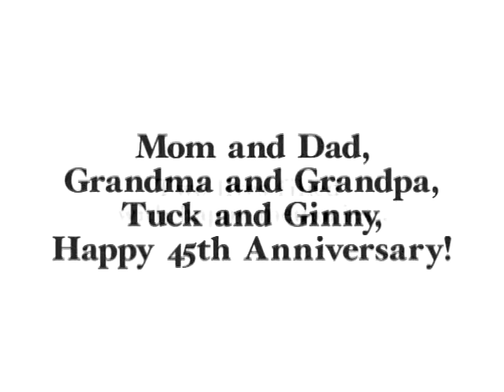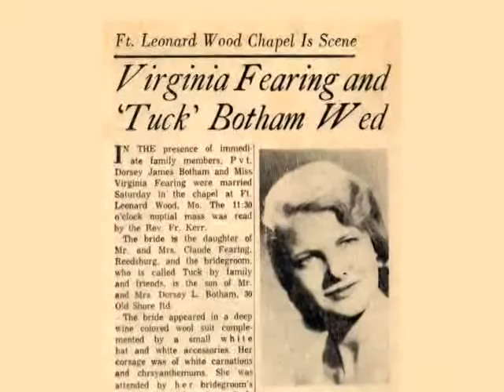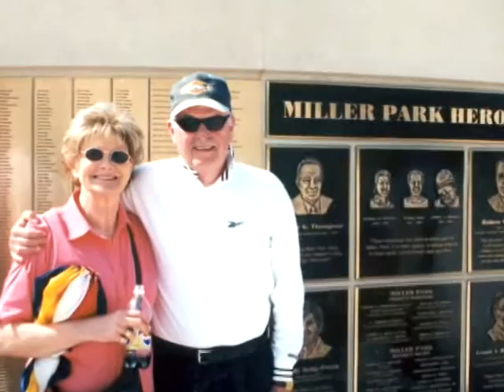BOTHAM ANNIVERSARY Open "The Way you Look Tonight"